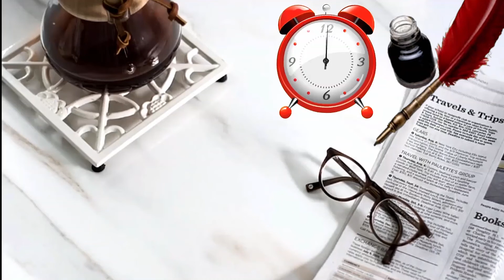UP के 10 सबसे मालामाल विधायक कौन? एक के पास तो सेना के बराबर हथियार | Election 2022| Yogi |Akhilesh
Khabar_pyali@